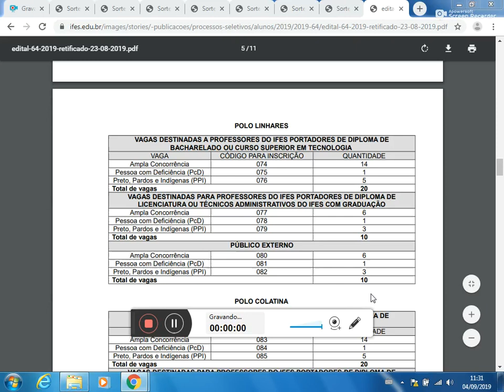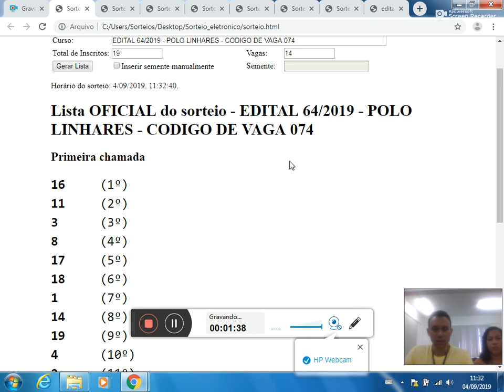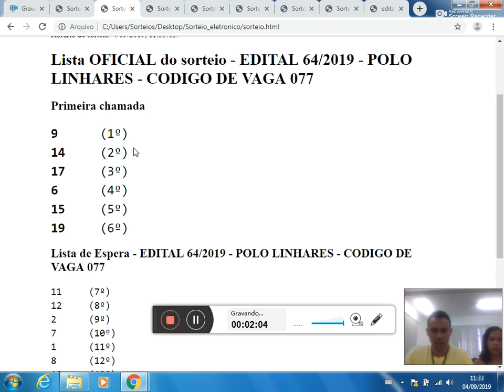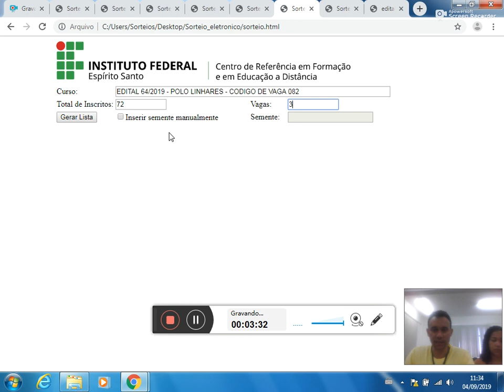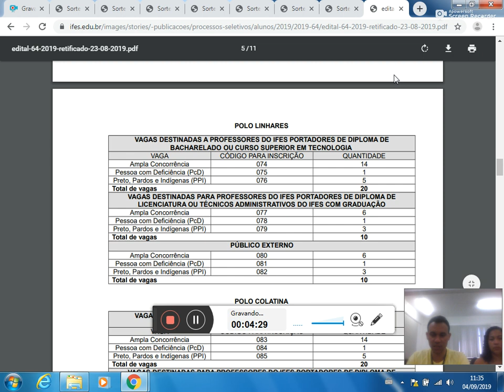Sorteio eletronico Edital 64 2019 Polo Linhares